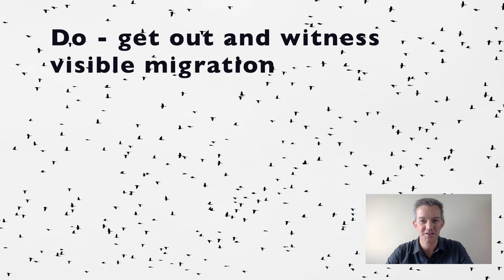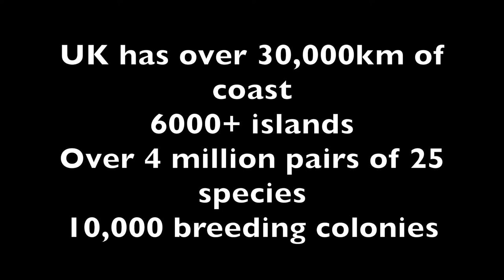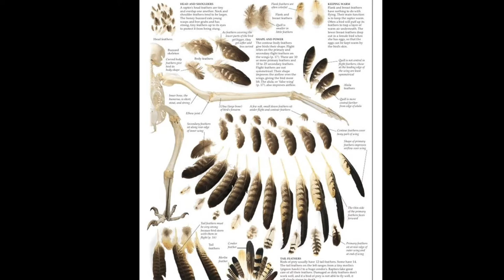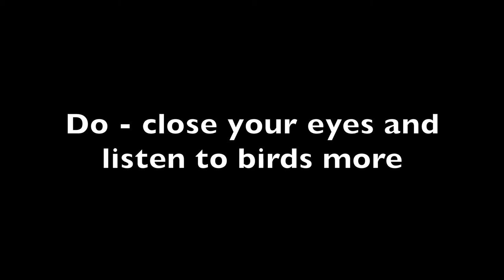Great British Birding Experiences Dan Brown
Great Britain is a hub of bird activity. With its rich history of observing birds, its position on the East Atlantic Flyway and the avian spectacles that occur all the time all around the country, its a prime place to relax and enjoy some of the best of birding.

Watch as Dan introduces us to just some of these highlights of British birding.

If you want to see any of this for yourself then why not have a look at some of our birding tours

From eagles and grouse to wader spectacles and seabird colonies we will take great pleasure in showing you as much as we can.